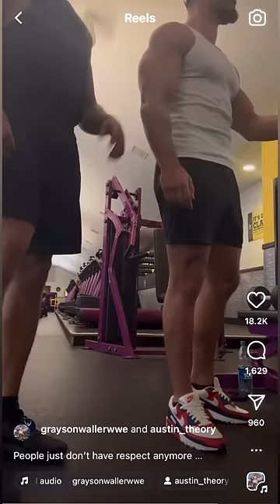Anyone Can Get It, Even a WWE Superstar! 🫡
Available now in 3 DELICIOUS flavors:
🌶️🧀Spicy Garlic Parm
🔥🍯 Honey Sriracha
🍒🪵Cherry Smoked BBQ